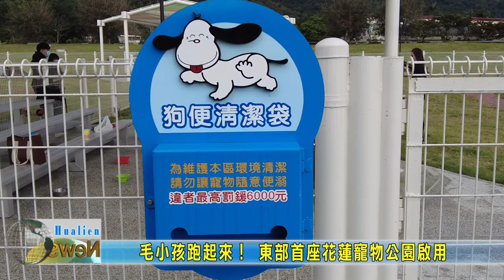20220123 01 毛小孩跑起來！ 東部首座花蓮寵物公園啟用